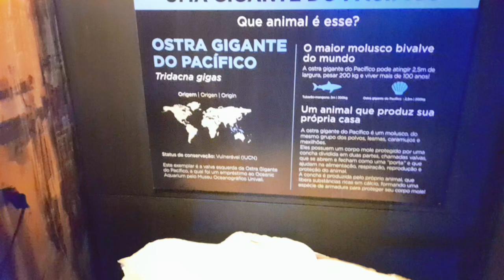Polvo Do Aquário De Balneário Camboriú